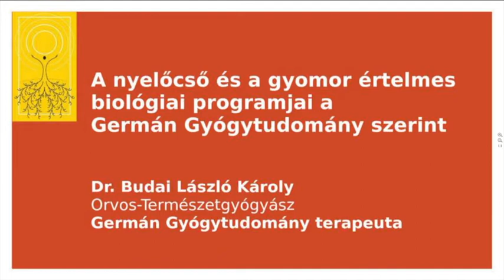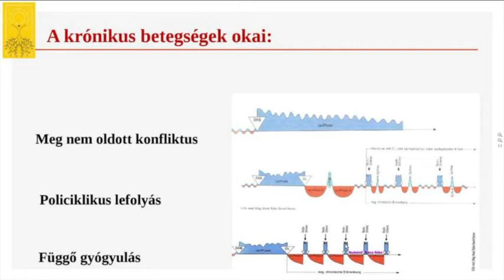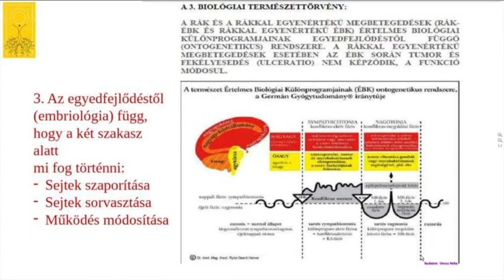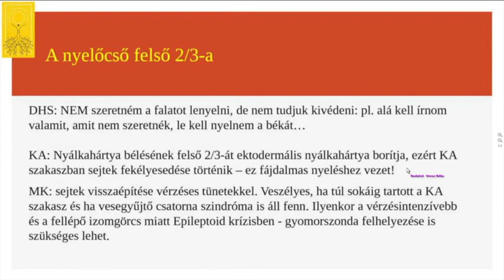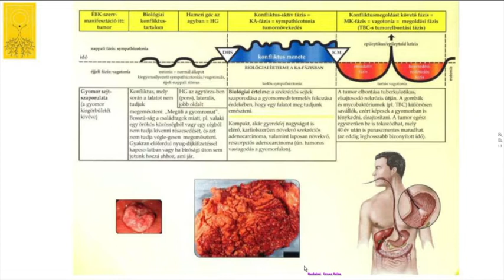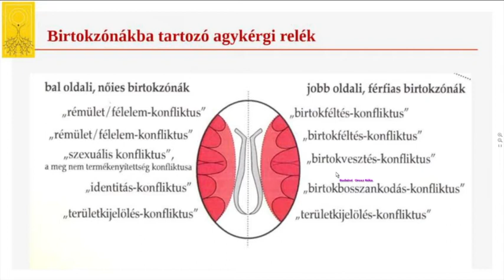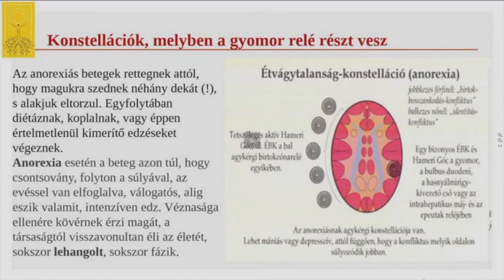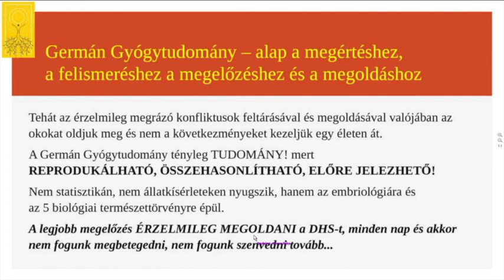A nyelőcső és gyomor értelmes biológiai különprogramjai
Az oesophagus varix, nyelőcső rák, nyelőcső vérzés, mellcsont mögötti fájdalom, nyelőcső spazmus, gyomorsav túltengés, gyomor fekély, gyomorrák, reflux, Barret oesophagus, gyomor vérzés, gyomorgörcs, bulimia, anorexia, agresszív viselkedés, autisztikus viselkedészavar valós okairól szóló előadás.